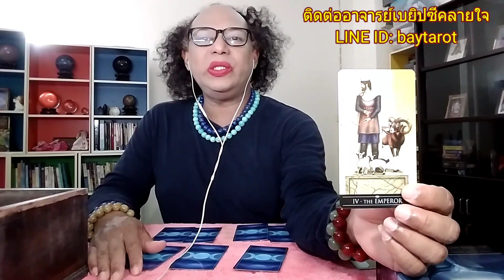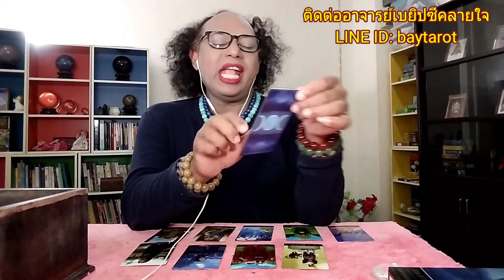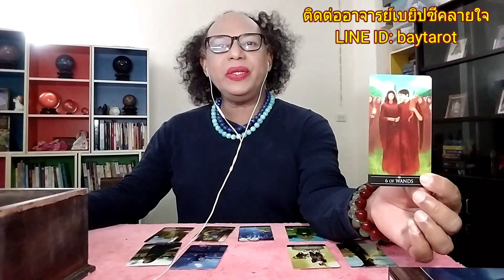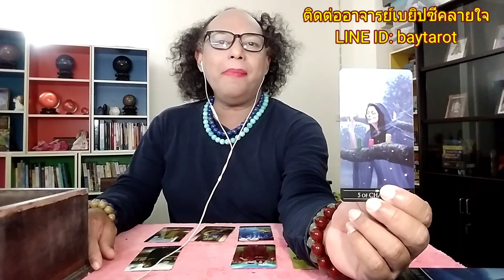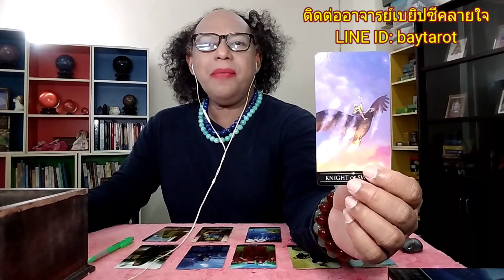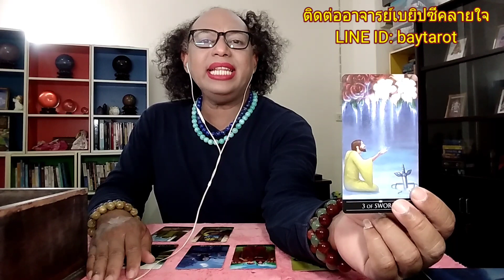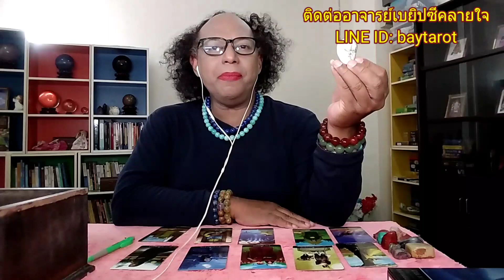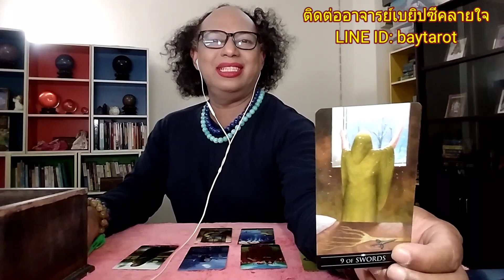ราศีกรกฎ (15 ก.ค. - 16 ส.ค) รวยซ้ำซ้อน กรกฎาคม 2564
หินสีธรรมชาติ เป็นหินที่มีอายุนับล้านปี เกิดขึ้นจาก ไ ฟ ดิน ลม น้ำ ทับทมกันมาเป็นล้านปี ดังนั้นหินสีเขาเกิดจากไฟ ดิน ลม น้ำ เหมือนกับเรา (มนุษย์) ก็เกิดจาก ไฟ ดิน ลม น้ำ เหมือนกันค่ะ เวลาที่เราสวมใส่เขาเขาจึงสามารถเกิดปฎิกิริยาบางอย่างกับเราโดยการผ่านทางผิวหนังสู่ชั้นใต้ผิวหนังไปยังกระดูกของเราได้ (หากท่านทดสอบดูก็จะทราบได้โดยการนำเขามาวางไว้บนหลังมือของเราค่ะ) หินสีสามารถทำงานร่วมมือกับเจ้าของที่ครอบครองเขาได้อย่างเหนือความคาดหมายค่ะ ยิ่งถ้าเจ้าของเป็นผู้มีศิลบริสุทธิ์แล้ว หินสีก็ยิ่งถ่ายทอดอะไรบางอย่างมาสู่ผู้ครอบครองได้อย่างเหลือเชื่อ และด้วยวิธีง่ายแสนง่ายค่ะ เพียงแค่มีความเชื่อ ศรัทธา เปิดใจให้กว้าง เบา สบายเท่านั้นเองค่ะ  ทุก ๆ ท่านก็สามารถสัมผัสกับเรื่องราวเหล่านี้ได้ค่ะ  นอกจากนี้หินสีมงคลก็ยังสามารถนำมาทำนายทายทักได้อย่างชัดเจน  เช่น การงาน การเงิน ความรัก โชคลาภ สุขภาพ และเรื่องอื่น ๆ อีกมากมาย  หินสีมงคลที่เบยิปซีคลายใจมาใช้นั้นได้มาจากทั่วทุกมุมโลก อย่างเช่น ลาพิซลาซูลี่ มาจากประเทศอัฟกานิสถาน  เป็นต้น
ทุกๆ ท่านที่เคารพรักอย่างสูงสามารถติดต่อให้อาจารย์เบยิปซีคลายใจพยากรณ์ดวงชะตาแบบส่วน